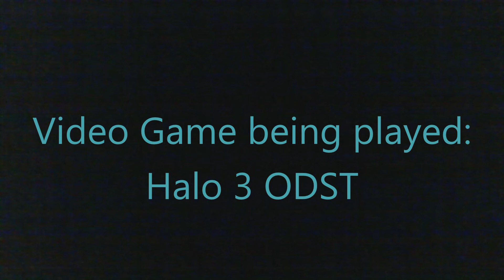The StandOff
My lifes needs meaning and excitement but this was alittle much.